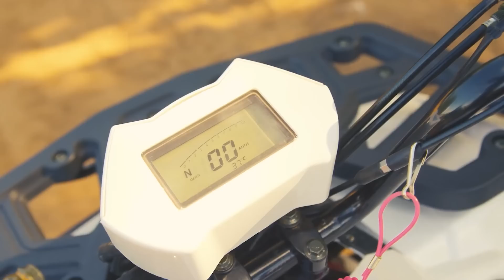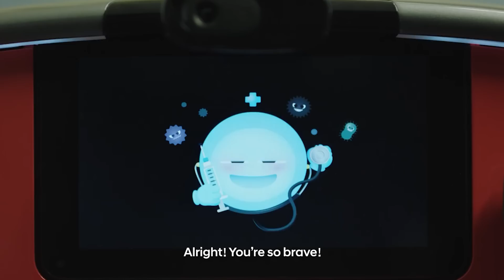VEÍCULOS INFANTIS MAIS LEGAIS QUE VOCÊ PRECISA VER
00:35 - VOLVO MINI DIGGER (Preview)
01:12 - TRIBO 1060W
02:07 - YAMAHA AQUA CRUISE
02:59 - TAO RAPTOR 125CC
04:01 - MOSKVICH
04:59 - MCLAREN 720 RIDE ON
05:50 - YAMAHA SRX 120
06:19 - TOTROD HOTROD
07:02 - HYUNDAI MINI 45 EV
08:07 - JOHN DEERE TRACTOR
08:54 - VENOM 50CC MINI CHOPPER Dance of the Pixies by Machinimasound licensed under Creative Commons Attribution 4.0 int’l